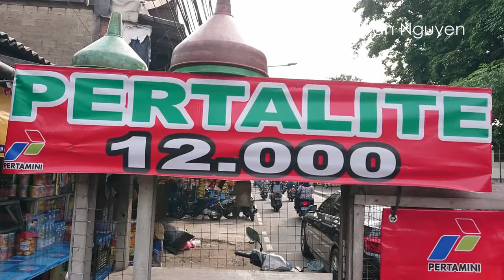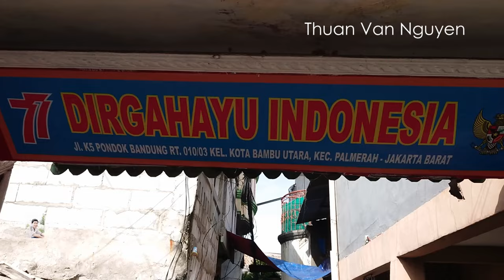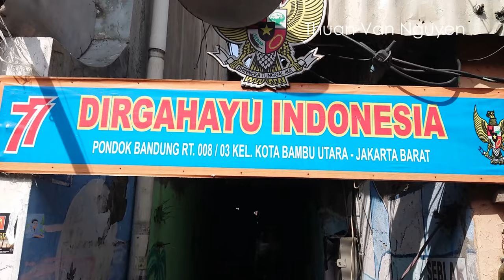Indonesia || Daily life in Jakarta (Ep5)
Jakarta City is the capital of Indonesia.
-I would like to invite you to visit Jakarta City to see the street scenery, daily life, and customs of the people.
Jakarta City, Indonesian market, Indonesia rural market, Indonesia Discovery Travel.